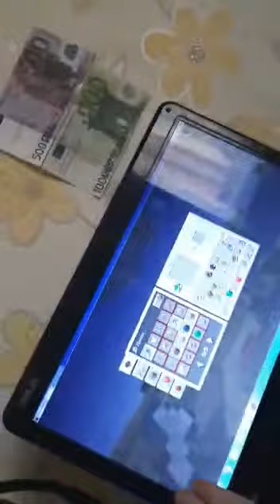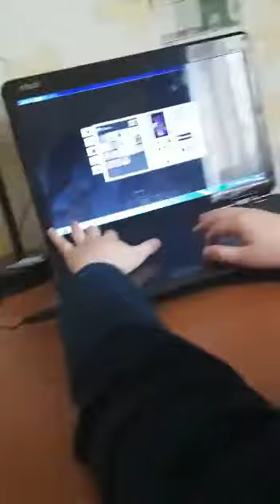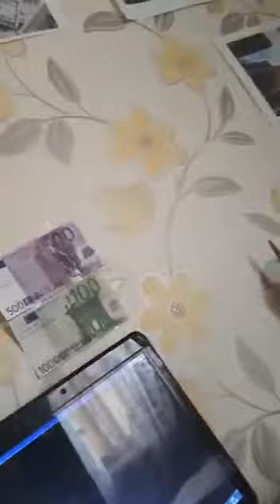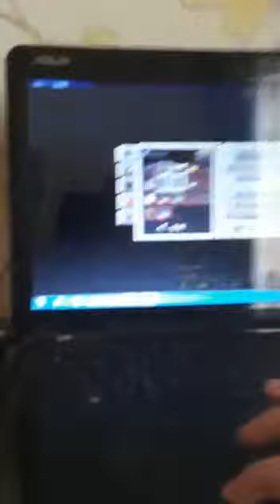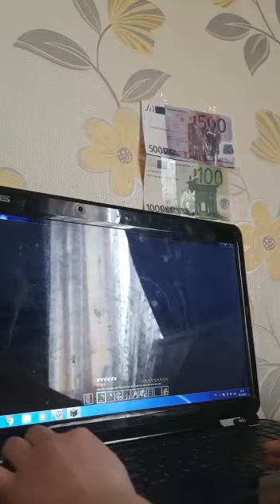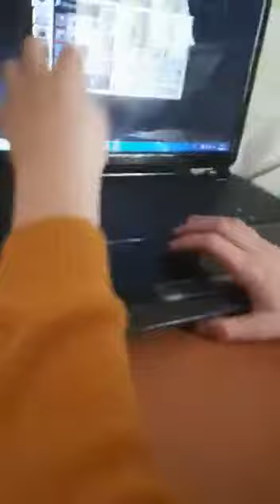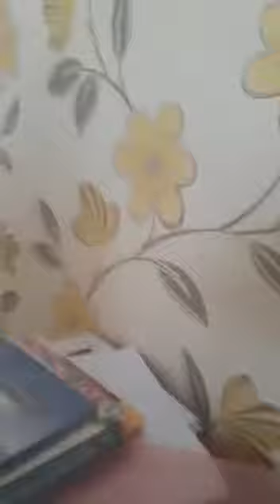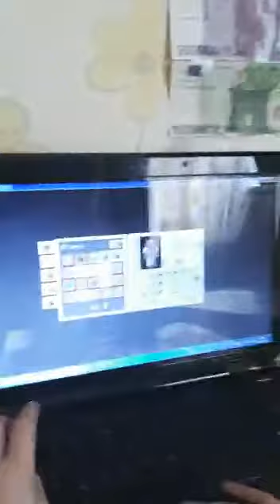виживанія на комп'ютері майнкрафт